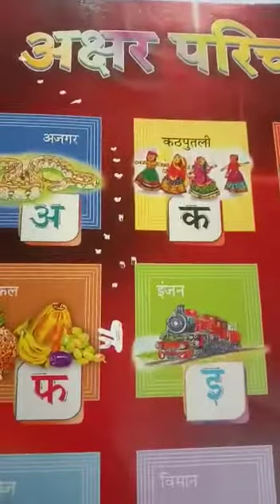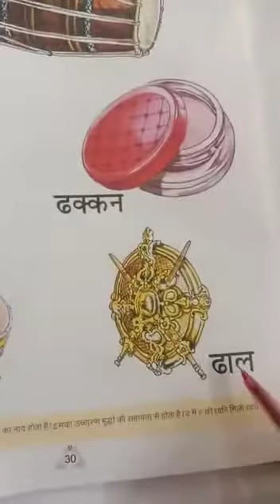Class:-LKG, Sub-Hindi Term-2, Day-4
Word formation with letters,Fill with colours, Before & After.